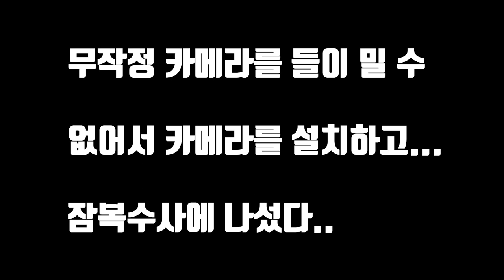저희 집 지붕에 무언가 있습니다...[헌터퐝]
즐거운 주말!